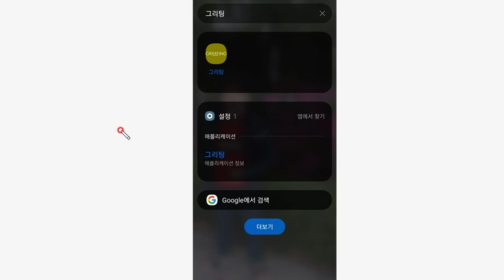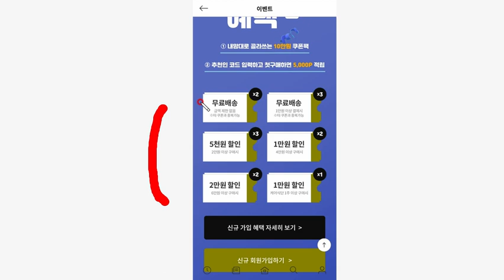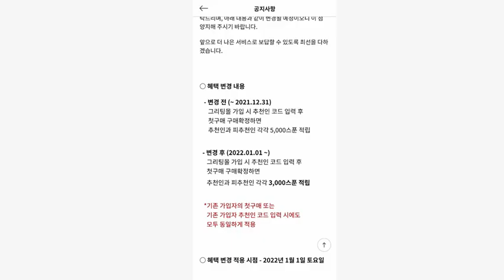빨조아야매쇼핑 현대백화점계열 그리팅... 온라인 식료품 어플.. 990원 행사상품.. 신규가입 할인쿠폰,, 친구추천가입시 5천원 증정 등..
22년부터는 3천원으로 축소...